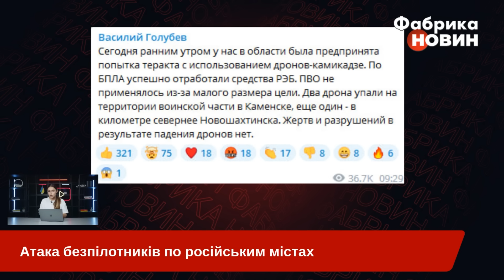⚡️7 хвилин тому! ГУЧНІ ВИБУХИ по всій РОСІЇ! Атакували МОСКВУ, Курськ, Ростов. ДРОН підірвав ВОКЗАЛ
У ніч проти 20-го серпня залізничний вокзал у російському Курську атакував безпілотний дрон. Внаслідок вибуху на даху будівлі виникла пожежа. Губернатор області Роман Старовойт вже заявив, що внаслідок вибуху пошкоджено дах, фасад та першу платформу вокзалу. Також п'ятеро людей отримали легкі поранення через падіння уламків скла. Крім того, сьогодні ж дрони атакували Москву і Ростовську область. Детальніше – на «Фабриці новин».